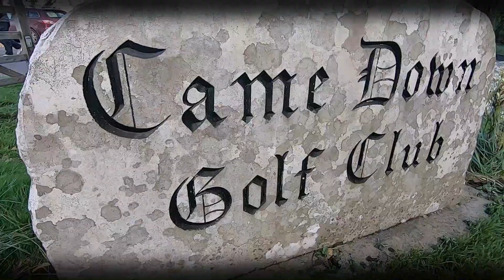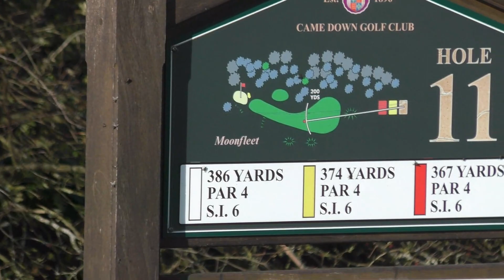Came Down Golf Club, 13handicap Vs 16handicap, Part 3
after a strong 8 holes at Came Down Golf Club Wayne has a good lead but is Sam about to find his game as we are going into a shot hole... can he turn it around?